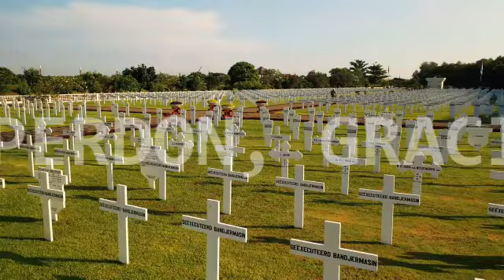Lo Siento, Perdon, Gracias, Te Amo / Hoponono La Cancion que te va Liberar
En este Video Conocemos la cancion que te puede liberar
Todos los comentarios en este video son exclusivamente responsabilidad de cada individuo y persona que aquí lo dicen y colaboran, el canal no se hace responsable de los comentarios de cada colaborador, cada persona tiene la libertad de expresión como lo marca el Artículos 6º y 7º constitucionales; y artículo 19 de la Declaración Universal de los Derechos Humanos, si alguien no cumple con lo que marcan dichos artículos es responsabilidad de cada individuo.